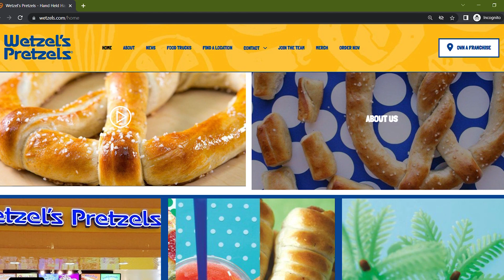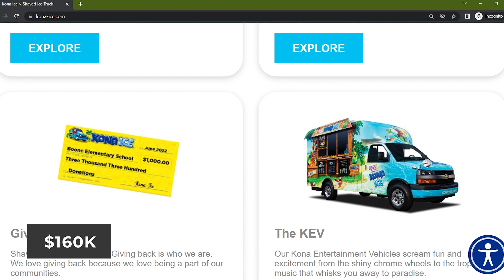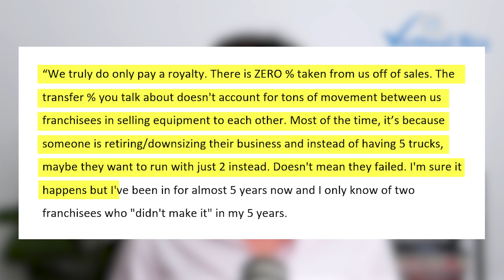Food Truck FRANCHISES - Worth The Investment? 🍔 (2024)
Are Food Truck Franchises worth the investment? This video provides an in-depth exploration of Food Truck Franchising opportunities. Learn how Food Trucks can be a great way to get your feet wet in the restaurant industry without huge upfront costs. Get the facts before jumping into Food Truck franchising with this informative video!

00:00 Introduction
00:21 Wetzel's Pretzels
00:36 Bad Ass Coffee Company Of Hawaii
01:25 Kona Ice
03:13 Conclusion